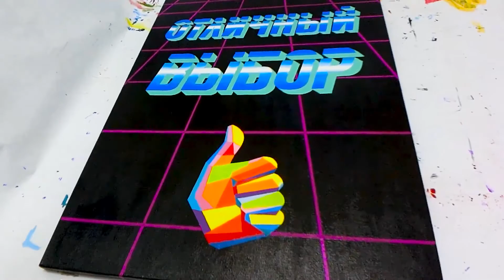Great Choise! Making a decor element for store decoration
In this video a picture is made to order for the store design,wih brushes,acrylics and canvas.